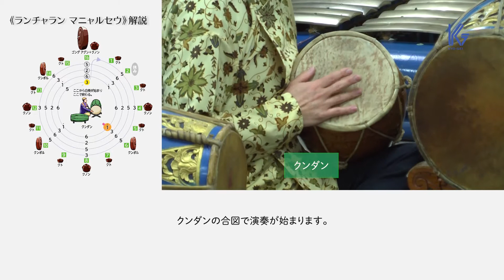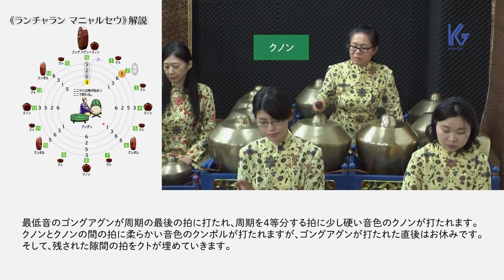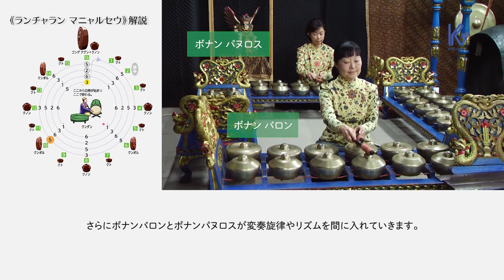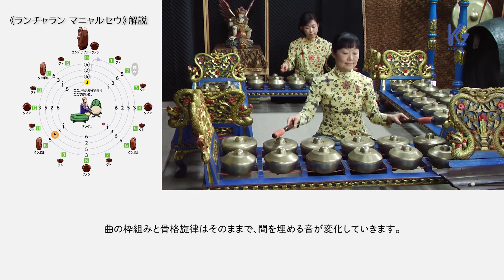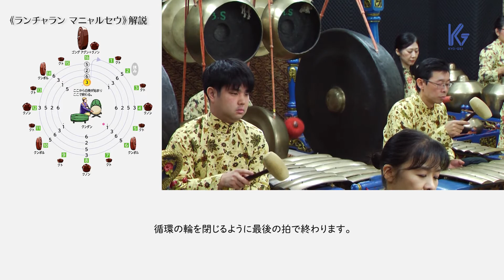13 《マニャルセウ》解説 ガムランを聴こう 演奏編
ガムランを聴こう
ガムランの各楽器について学習する「楽器紹介編」と，実際の演奏を収録した「演奏編」を視聴できます。演奏編には，ガムランの音楽の構造を解説したものもあります。